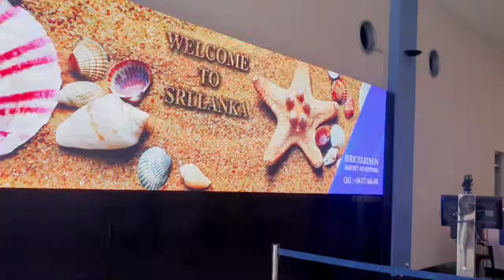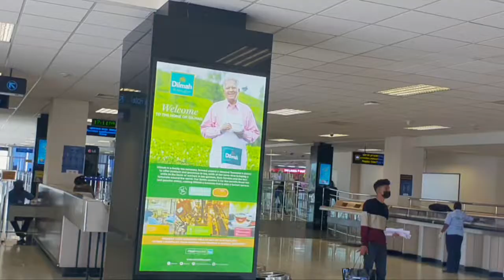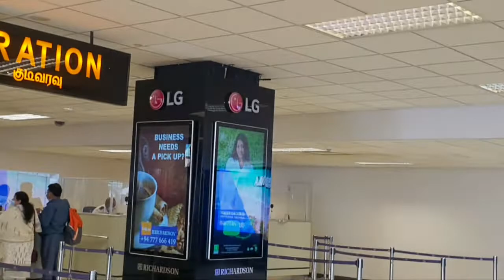Sri Lanka Airport entrance to Immigration Colombo Bandaranaike Airport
It shows the Airport entrance to way till immigration at Colombo